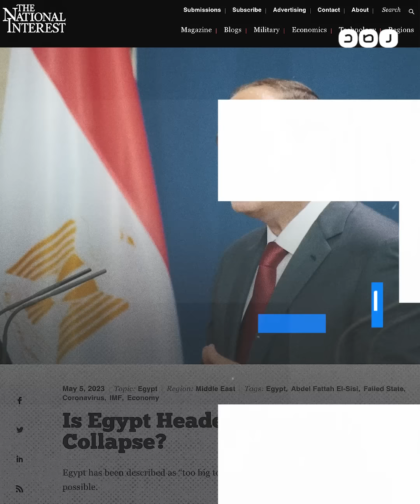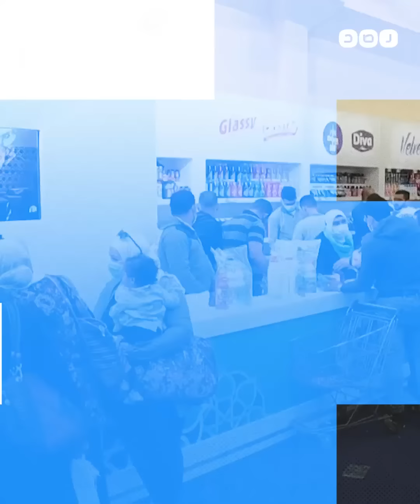مجلة ذي ناشيونال إنترست تتوقع مستقبل مظلم للاقتصاد المصري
مصر تتجه نحو الانهيار..